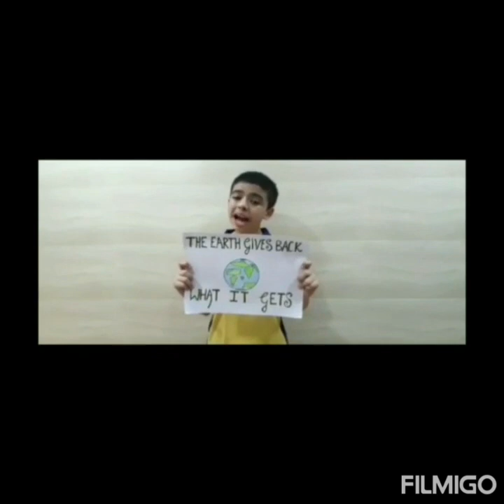PRITHVI: The 'Mother' EARTH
The 'Mother' EARTH. an attempt by Prithvi House children of NLDHS.

Under a Lockdown, the humans are cherishing the fact that the Earth is healing. But have we ever realized what we humans have done to the 'Mother Earth' that gave us being!!! We have exploited the earth since times immemorial and it is high time now that we improve ourselves and Save the Earth or indeed our own selves!